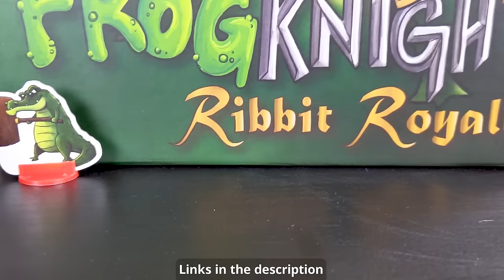King Cobra, The Best Pet Snake? The Most DANGEROUS Day Of My Life!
The king cobra (Ophiophagus hannah) is one of the most dangerous snakes in the world. They are long, fast, and highly venomous. Sounds like the perfect pet. But is this extremely deadly snake actually as good of a pet as it sounds? We travel to NERD to find out if the king cobra is the best pet snake for you, and to meet Lilith, the coolest snake in the entire world.

Heat Lamp Bulb
Heat Lamp Fixture

Clint's Reptiles
770 East Main Street #127